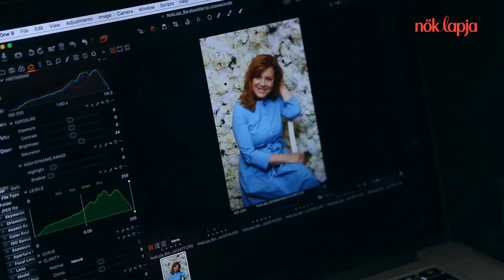Nők Lapja címlapfotózás - Borbás Marcsi